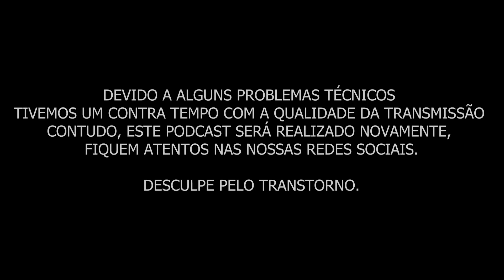GOODVITO VS GUSTAVO BICO, A BRIGA PELO PRO DA OPEN, FOI JUSTO? – IRONBERG PODCAST CORTES